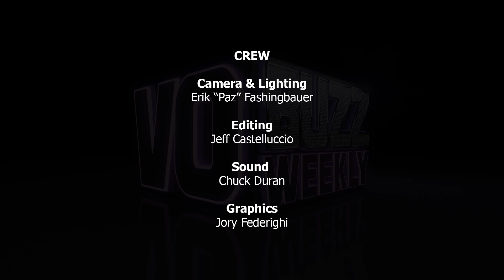Tony Oliver PT2 - Voice of Bang and Obscurio - Mighty Morphin Power Rangers Creator EP 145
Tony Oliver, creator, producer and writer of the Mighty Morphin Power Rangers TV show shares the story of how it all came about and why it became such a cultural phenomenon.

He talks about teaching beginner, intermediate and advanced workshops with BangZoom Entertainment.

He reflects on what he enjoys doing most in voiceover with respect to acting, directing, producing and writing. Tony discusses the process of working with Chuck on his newest commercial demo and what have been the keys to his career success.

He hints at some of his current projects he has going that he is excited about and talks about his favorite project to date. The episode closes with Tony’s answer to the IF question about his personality.

Watch in the session, more videos and get the latest voiceover news, advice and updates on contests and giveaways